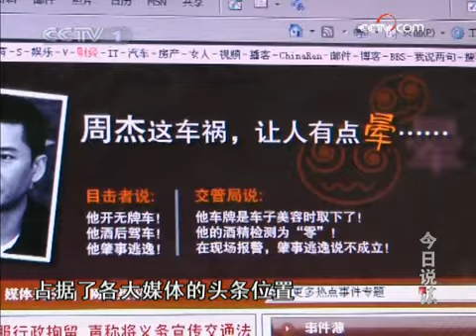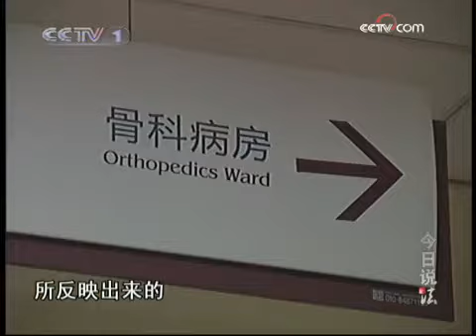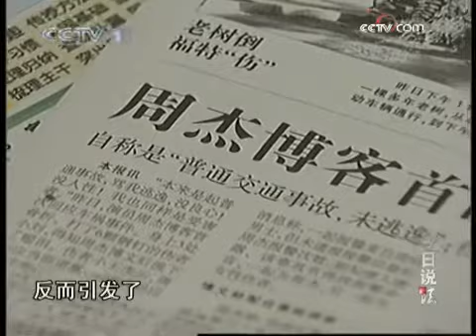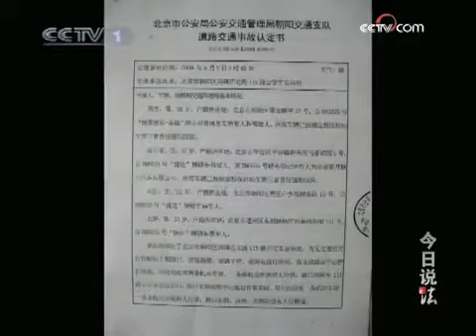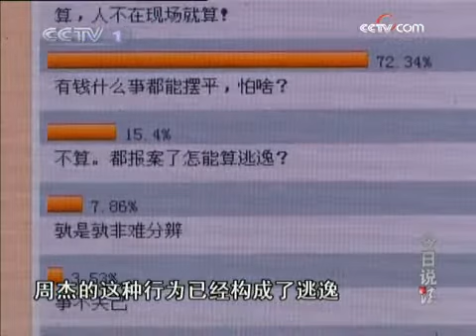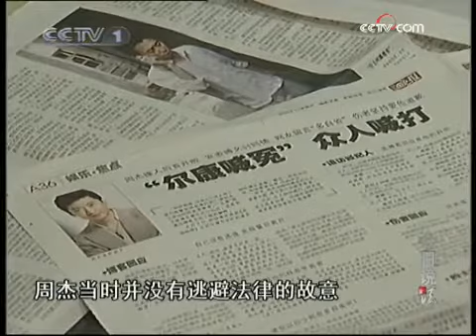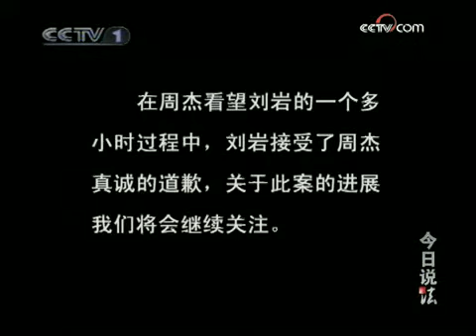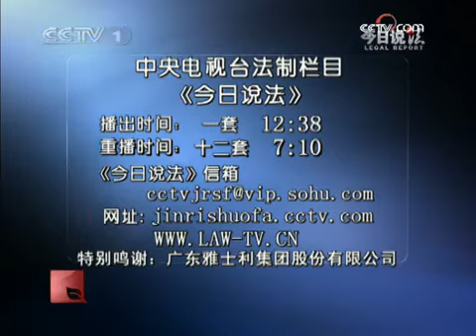今日说法 周杰车祸门事件全记录